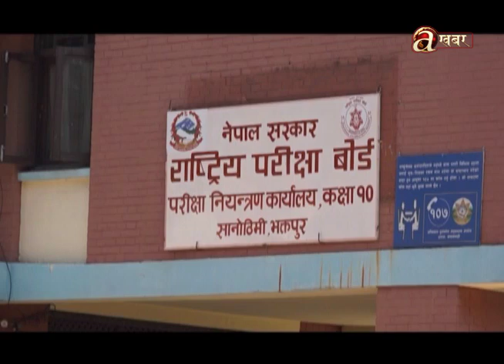राष्ट्रिय परीक्षा बोर्डले एस.इ.ई. पूरक ग्रेडवृद्धिको नतिजा असोज तेस्रो सातासम्म सार्वजनिक गर्ने